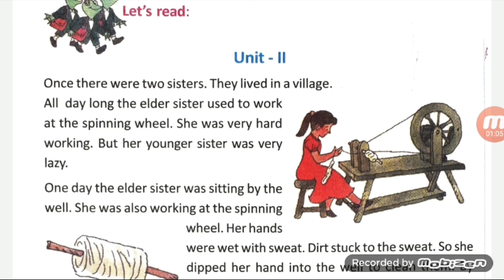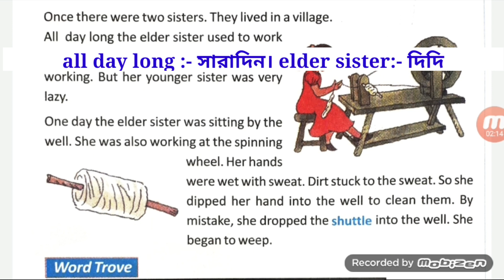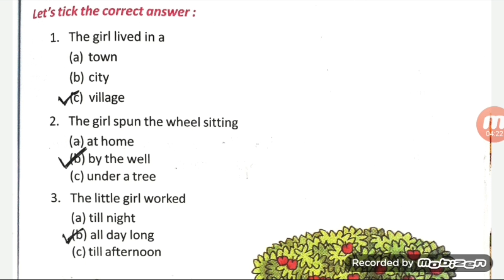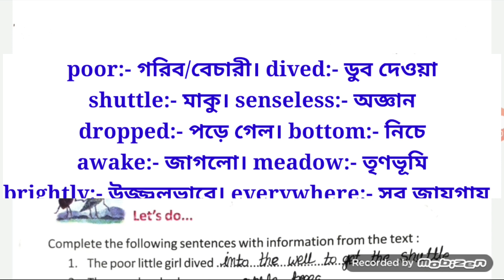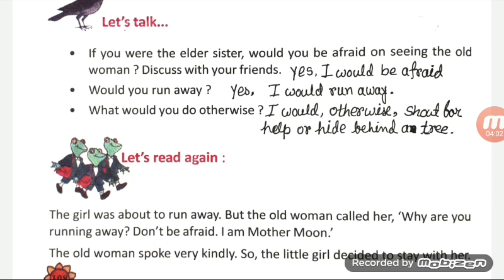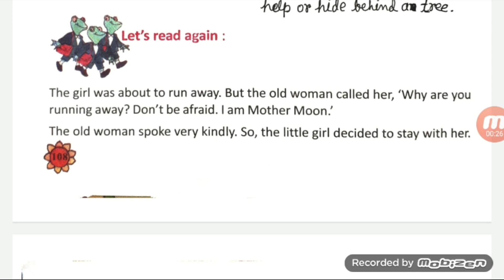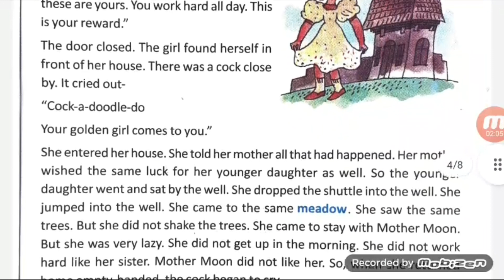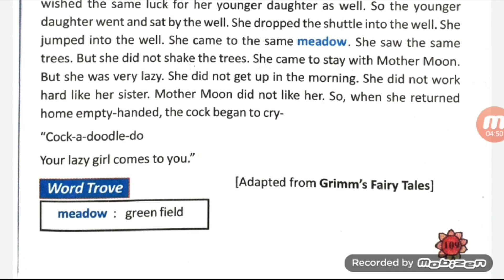Class 3... Butterfly...English...Lesson 8...page 106 to 109...all activities solved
আগের দিনের ভিডিও গুলোর লিঙ্ক নীচে দেওয়া হলো

Revision Lesson  Activity 1 to 5

Revision Lesson  Activity 6 to 10(a)

Revision Lesson  Activity 10(b) to 15

Revision Lesson  activity 16 to 21

page 16 to page 20 (all activity)

page 21 to 27 (all activity and bengali meaning)

page 28  to 33 (all activity and bengali meaning)

page 34  to 36 (all activity and bengali meaning)

page 37  to 43 (all activity and bengali meaning)

page 44 to 49 (all activity and bengali meaning)

page 49to 52 (all activity and bengali meaning)

lesson 4 :-. page no 53 to 66 (all activity and bengali meaning)

lesson 5 page no 67 to 76 (all activity and bengali meaning)